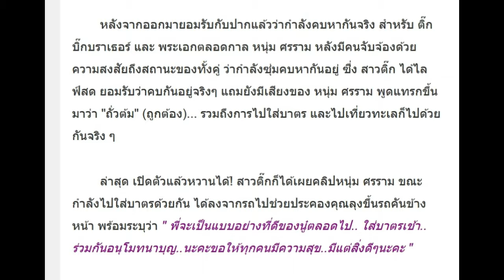เปิดตัวแล้วหวานได้! ติ๊ก บิ๊กบราเธอร์ โพสต์คลิป ศรราม ให้ดูกันกลางไอจีชัดๆครั้งแรก!